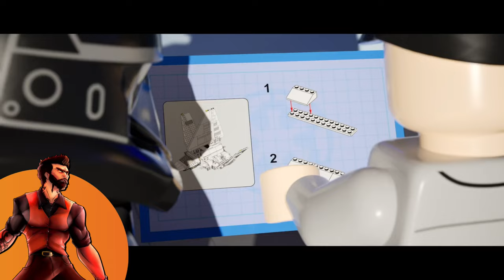Lego Fortnite - Star Wars Sandbox